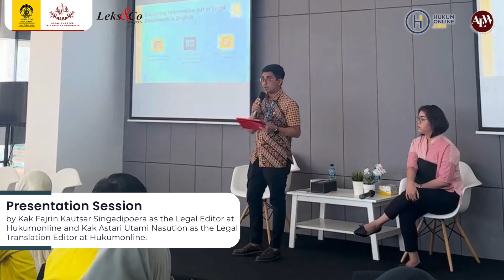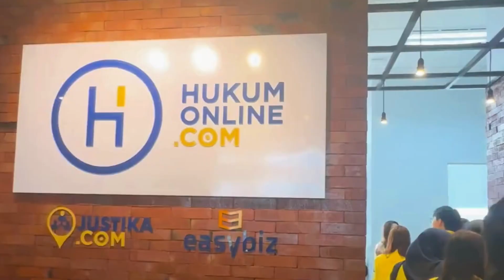Event Review ALSA English Workshop 2023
Hello, ALSAians!

The English Development Division of ALSA LC UI Board of 2023 proudly presents the Event Review of ALSA English Workshop 2023 with the tagline "English Proficiency, Legal Efficiency". This year, we proudly collaborated with Hukumonline to share legal English comprehension skills that will benefit us as future legal practitioners.

ALSA English Workshop 2023 is a program held annually to enhance the English skills of ALSA LC UI's members. This year, it was held in the form of a workshop, starting with a presentation session delivered by Kak Fajrin Kautsar Singadipoera as the legal editor at Hukumonline & Kak Astari Utami Nasution as the legal translation editor at Hukumonline. The speakers taught the participants on how to master legal English literacy. The participants were also allowed to ask the speakers in the question and answer session. In the workshop session, the participants learned how to implement the materials and skills given by making legal briefs in groups. The speakers also gave feedback to all participants regarding the legal briefs after the workshop session. The session ended with an awarding session and the participants were allowed to do an office tour at Hukumonline office.

We hope participants of ALSA English Workshop 2023 can enhance their legal English comprehension skills that will be beneficial for them as future legal practitioners. We would also like to express our deepest gratitude to all the participants for their active participation in ALSA English Workshop 2023. Lastly, we would like to thank Hukumonline as the collaborator of this event.